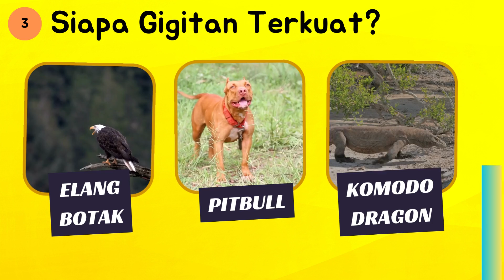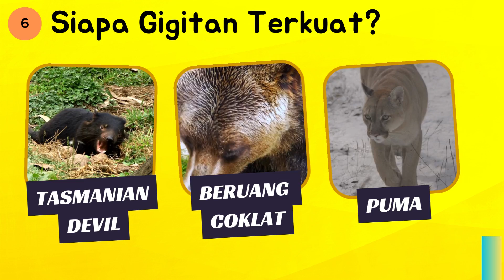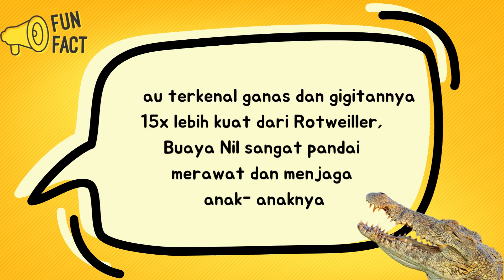Tebak Hewan Gigitan Lebih Kuat | BATTLE KEKUATAN GIGITAN BINATANG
HAYO Apa? Tidak Diajarkan di Sekolah

Di Video ini Kamu akan menemukan hewan apa yang memiliki gigitan terkuat di dunia! Akan ada 12 battles + final battle yang masing-masing Kamu akan diberikan waktu 7 detik untuk menebak siapa hewan dengan gigitan lebih kuat. Gigitan hewan akan diukur dengan ukuran PSI (Pound Per Square Inch). Dijamin SERU dan menambah wawasan!

00:00 – Intro
0:34 – No 1 : Anjing Rotweiller vs Rubah Merah
0:57 – No 2 : Kucing Rumah vs Elang Emas
1:17 – No 3 : Komodo Dragon vs Elang Botak vs Pitbull
1:39 – No 4 : Singa Afrika vs Hyena vs Macan Bengal
2:00 – No 5 : Hyena vs Beruang Coklat
2:22 – No 6 : Tasmanian Devil vs Puma vs Beruang Coklat
2:43 – No 7 : Beruang Coklat vs Beruang Kutub
3:04 – No 8 : Beruang Kutub vs Kura-Kura Alligator vs Gorila
3:26 – No 9 : Jaguar vs Gorila
3:47 – No 10 : Jaguar vs Hiu Banteng
4:09 – No 11 : Jaguar vs Kuda Nil
4:31 – No 12 : Kuda Nil vs Buaya Air Asin
4:51 – Final Battle : Buaya Nil vs Buaya Air Asin
5:32 - More FUN Educational Videos!